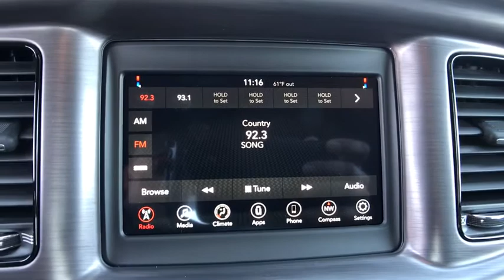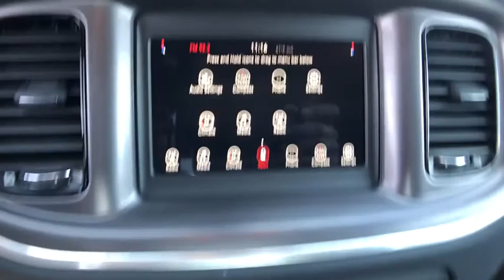2018 Dodge Charger New Smyrna Beach, Port Orange, Daytona Beach, Deltona, Sanford, FL H247437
MAX STEEL New 2018 Dodge Charger available in New Smyrna Beach, Florida at New Smyrna Chrysler. Servicing the Port Orange, Daytona Beach, Deltona, Sanford, FL area.